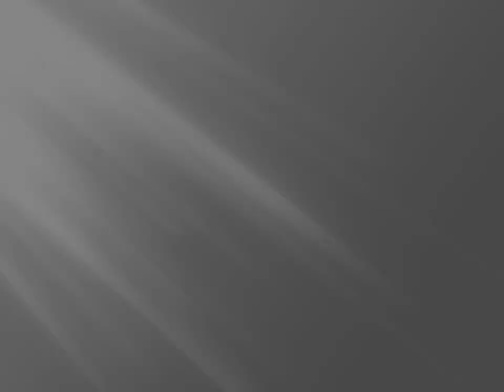Afganistan XIII zm. - "Chroń mnie Panie" - adam pluciński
Podziękowania za udostępnienie zdjęć dla:
Aneta Modzelewska, Katarzyna Szczęsna,
Rafał Ziółkowski, Michał Kowal.

Piosenkę zarejestrowano podczas rekolekcji.
Głos kobiecy -  Beata Plucińska.

JEZUS JEST PANEM!+++!